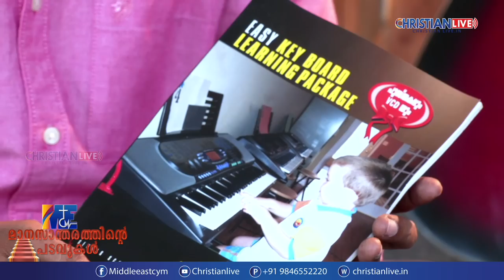ഈ ലോകത്തിനു വേണ്ടി പാടി നടന്ന സണ്ണി ആലപ്പുഴ ഇപ്പോൾ ക്രിസ്തുവിനു വേണ്ടി പാടുന്നു..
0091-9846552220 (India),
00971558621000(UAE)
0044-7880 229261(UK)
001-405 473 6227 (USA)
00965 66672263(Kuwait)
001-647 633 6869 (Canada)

**Copyright Statement **
**Copyright Statement **